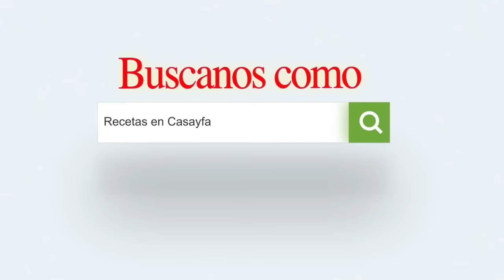MANZANAS LOCAS CON CHAMOY y FRUTAS! El Postre PERFECTO PARA VENDER desde Casa y Cualquier Ocasión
Bienvenidos a mi canal de YouTube! En este video les mostraré cómo preparar un postre delicioso y muy popular: ¡Manzanas Locas con CHAMOY y FRUTAS! Este postre es perfecto para vender desde casa o para cualquier ocasión, ya sea una fiesta de cumpleaños, reunión familiar o simplemente para disfrutar en casa. Aprenderás a preparar esta deliciosa y refrescante receta paso a paso, utilizando ingredientes frescos y fáciles de conseguir. ¡No te pierdas este video y sorprende a tus amigos y familiares con este postre irresistible!

👉 INGREDIENTES PARA LAS MANZANAS LOCAS / MANZANAS PARA VENDER

*  Manzanas Verdes (las necesarias)
*  Forrito cubre Manzanas
*  Polvito Miguelito
*  Mangos Petacones
*  Pepinos
*  Cacahuates Japoneses
*  Trocitos de frutas con tamarindo
*  Gusanitos Lucas
*  Salsa Valentina
*  Salsa Chamoy
*  Tajin
*  Limones
    Las medidas aquí se los dejo (5x4.7x2.8 in)

👉👉  Más Videos de RECETAS Anteriores 👇👇

ENCHILADAS MINERAS! La receta FÁCIL y sencilla para una comida típica con SABOR y tradición mexicana

CONOCE LOS BENEFICIOS del CALDO DE PATAS DE POLLO: Una OPCIÓN SALUDABLE y FÁCIL para toda la familia

RECETA FÁCIL de TORTAS de POLLO ADOBADO para SORPRENDER a tu FAMILIA: Delicioso en SABOR y TEXTURA

Cocina con sabor: LA receta de pollo a la naranja FÁCIL y RICA!! Recetas en Casayfamilitv